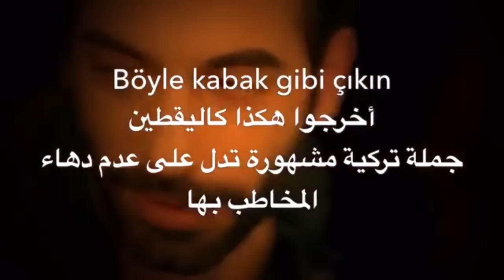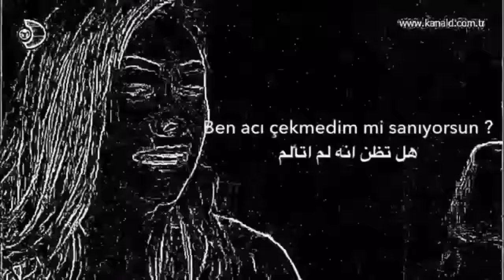تعلم اللغة التركية | ريمكس أهم ثلاث مقاطع |الخضار | الملابس | الأذواق مهم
انستقرام s.turkish.b
توتير s_turkish_b
 سناب s_turkishb
🍆 MANAV 🥒
 الخيار Salatalık
Biber فليفلة
Domates 🍅 طماطم
Sarımsak الثوم
Mısır 🌽 ذرة
Turp فجل
Marul خس
Maydanoz بقدونس
Havuç 🥕 جزر
Soğan بصل
Kabak كوسة
Patates 🥔 بطاطا
ElBİSE MAĞAZINDA 👗
Bakar mısınız ? لو سمحت
Uzun طويل
Kısa قصير
Kollu gömlek istiyorum اريد قميص ذات اكمام
Bir pantolon almak istiyorum اريد شراء بنطال
Valiz حقيبة سفر
Çanta حقيبة
Cüzdan محفظة
Çorap جوارب
İç çamaşır ملابس داخلية
Caket معطف
Beyan elbisesi فستان
Bedenininz kaç كم مقاسك
Deneyebilir miyim ? هل يمكنني تجربته
Dar ضيق
Bol واسع
Büyük كبير
Küçük صغير
Başka modelleriniz var mı ? هل عندكم موديلات اخرى ؟
Renk لون
Fiyatı ne kadar كم سعره
Bana indrim yapabilir misiniz ? هل لك ان تعمل لي تخفيض
TATLAR
Tuzlu مالح
Ekşi حامض
Acı مر ، حار
Tatlı حلو